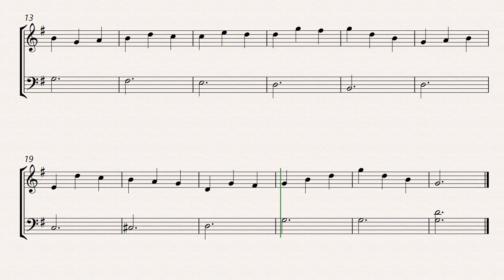bach jesu joy of man's desiring easy oboe and cello sheet music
Explore the enchanting beauty of Bach's "Jesu, Joy of Man's Desiring" with this easy sheet music arrangement for oboe and cello. Ideal for beginners and intermediate players, this mesmerizing duet encapsulates the elegance and grace of Baroque music, delivering a serene and harmonious experience. Dive into smooth practice sessions with our easy-to-read sheet music, designed to enrich your musical journey. Don't miss out on this timeless gem!